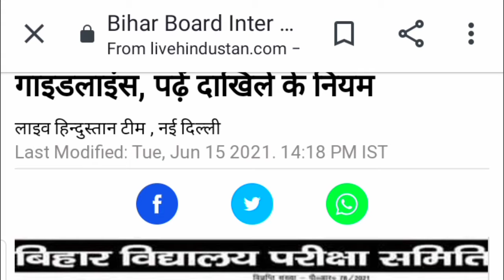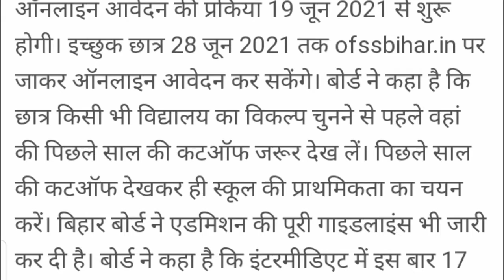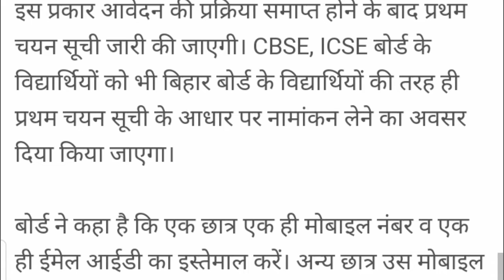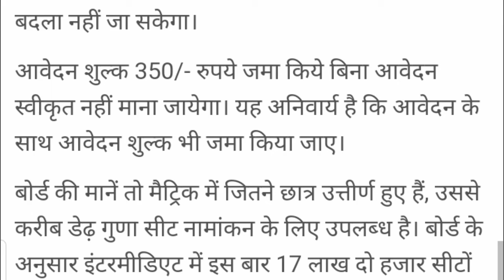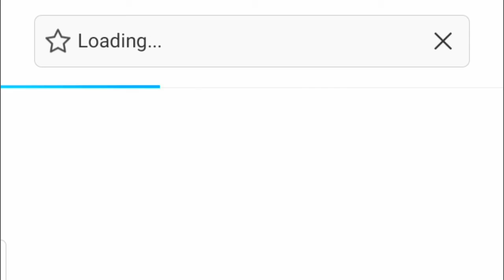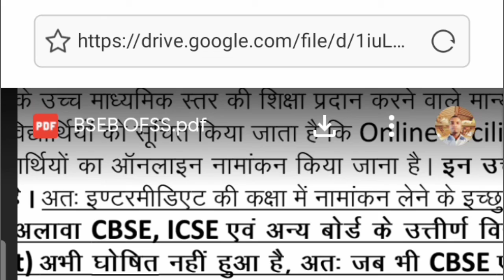दिनांक हुआ घोषित, Bihar board inter admission date 2021|11th admission 2021 date|OFSS inter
hello student message kar Kumar swagat hai aap sabhi ka Jadu Kar main tumhen Azam bataenge 11th admission 19 June se date vajari
 jaldi dekho-Bihar board Exam 2022 10th 12th Exam form apply ...

Bihar board 11th admission date jari 2021
11 admission date ghoshit
Bihar board inter admission date ghoshit 2021
211thadmission2021
12th admission date ghoshit

inter admission date jari 2021
o f s s admission date 2021
Bihar board inter admission prakriya gari 2021
11th admission last date 29 June